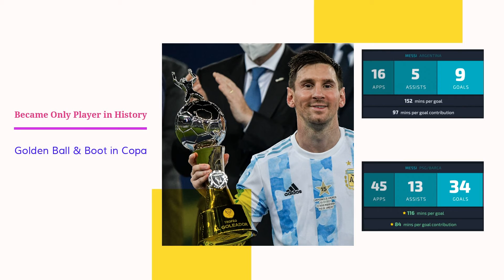Incredible 2021: Leo Messi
With Copa America Win, Messi made history to become only player to be top scorer and the best player in any international tournament!

And 7th Ballon_D'Or nothing but increadible!